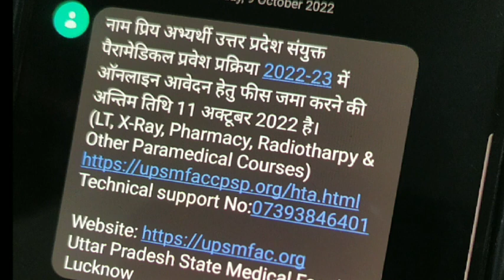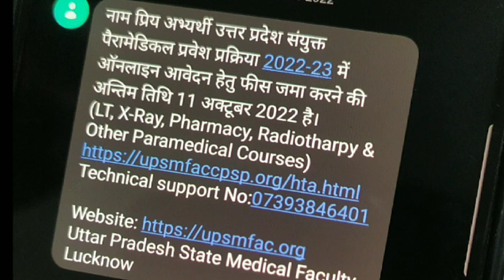U.P. State Medical Faculty Application Form 2022 l UPSMFAC New Update l UPSMFAC Application Form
Uttar Pradesh State Medical Faculty Application Form 2022
UPSMFAC Application Form 2022